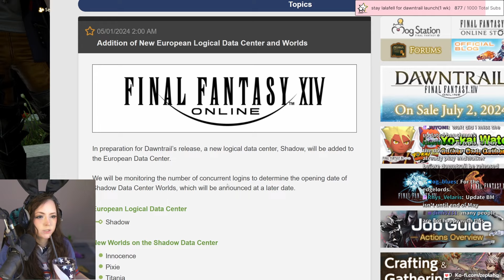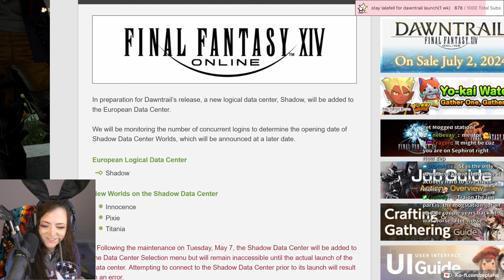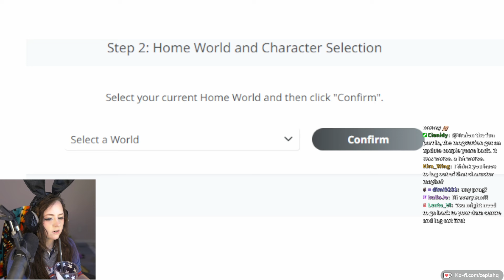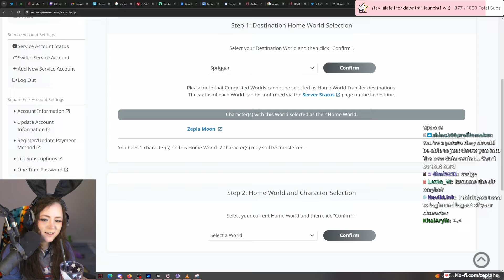Server Transfer ULTIMATE | NEW EU Data Center | Zepla stuck on Dynamis in FFXIV